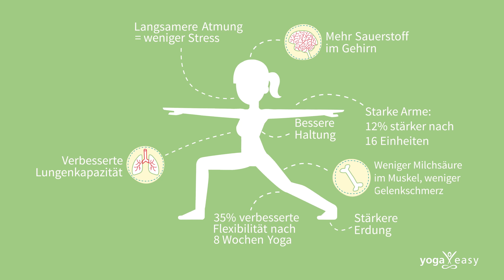Yoga macht gesund | Vorteile und Benefits von Yoga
Yoga wirkt sich nicht nur positiv auf verschiedene körperliche Gesundheitsaspekte aus, sondern wirkt auch aktivierend, entspannend und energetisierend. Mit YogaEasy kannst du ganz einfach online zuhause Yoga üben, wann und wie du willst.

YogaEasy ist Deutschlands erstes und führendes Yoga-Online-Portal für alle, die Yoga lernen oder ihre Yoga-Übungspraxis vertiefen möchten. Jederzeit, überall, auf Computer, iPhone oder iPad.

Die große Auswahl an über 600 professionellen Yoga-Unterrichtsvideos mit unterschiedlichen Schwierigkeitsgraden und den 50 besten Yoga-Lehrern Deutschlands kann per Abo gebucht werden.

Werde Teil der großen YogaEasy-Community.

Auch als App erhältlich!